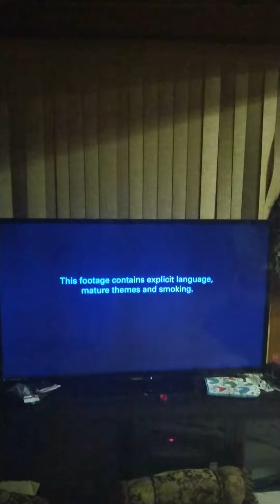Watching Get back . Love the Beatles ,and definitely love Peter Jackson.